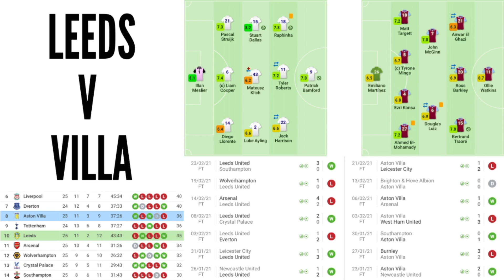Premier League Preview & Predictions - Round 26